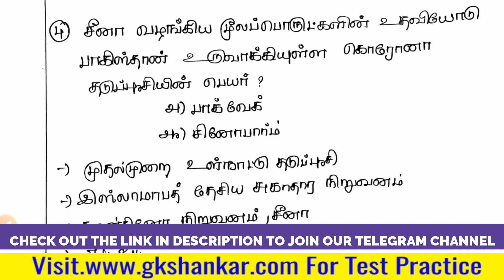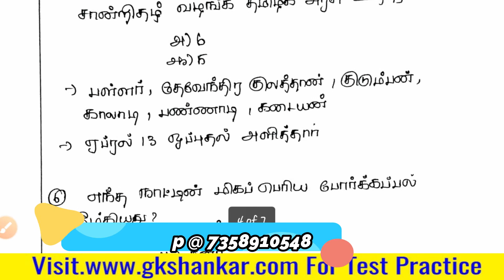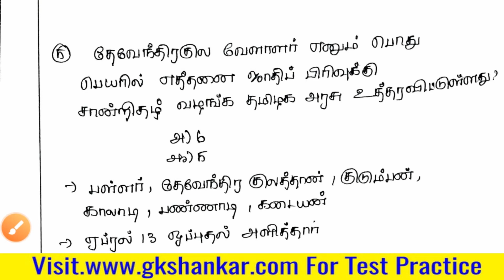June 03 Daily Current Affairs in Tamil | Current Affairs -2021 | GK SHANKAR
Test Batch and Online Class Details

Consistency  Wins.